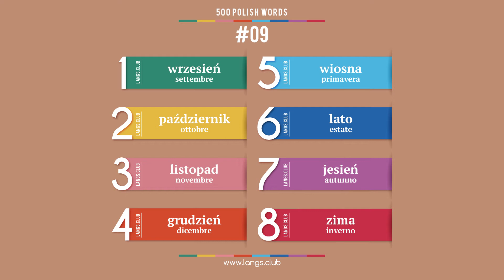#09 - La lingua polacca - 500 parole. Studiamo la polacco da soli.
500 parole base della lingua polacca.

1  wrzesień  settembre
2  październik  ottobre
3  listopad  novembre
4  grudzień  dicembre
5  wiosna  primavera
6  lato  estate
7  jesień  autunno
8  zima  inverno